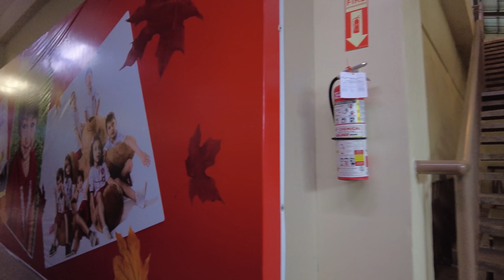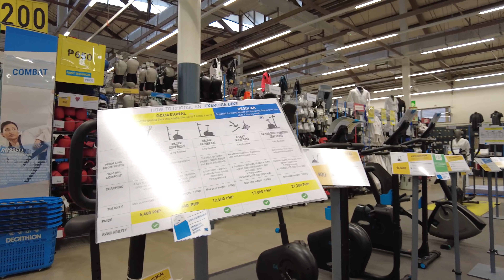[4K] TIENDESITAS Walking Tour | Pasig Philippines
*Tiendesitas ("a collection of little stores") is a shopping complex located along the C-5 road corner Eulogio Rodriguez, Jr. Avenue in, Ugong, Pasig. It began its operations on September 26, 2005 and was developed by Ortigas & Company Limited Partnership (OCLP). It rivals the highly successful and world-renowned Chatuchak Market of Bangkok. Constructed at a cost of P200 million, Tiendesitas is a part of Ortigas East (former Frontera Verde), an interim 18.5 hectare Ortigas Center development project. The complex offers more than 300 parking slots, and is served by jeepneys on C-5 and by buses which stop a short walk from the Tiendesitas gate. (*Wikipedia)
00:00 - 00:34 Intro
08:43 - 11:30 Pet Village
12:42 - 16:57 Furniture Village
17:34 - 20:16 Fashion Village
20:16 - 22:09 Food Village
22:09 - 34:15 Decathlon
The shopping center is run by the management team of Greenhills Shopping Center.